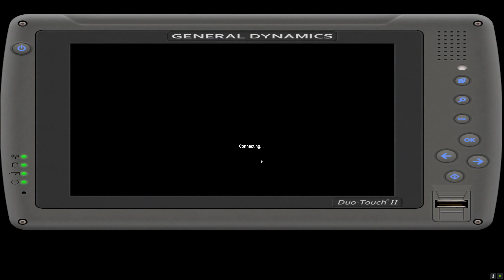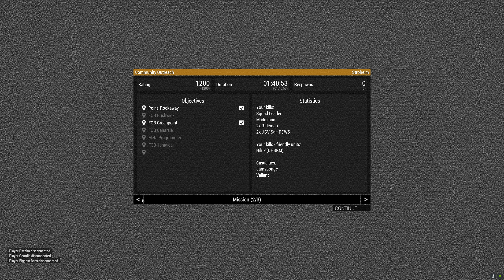Community Outreach (FPArmA)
"Got no luck, can't find Zuck"